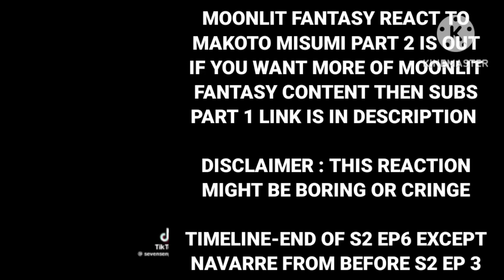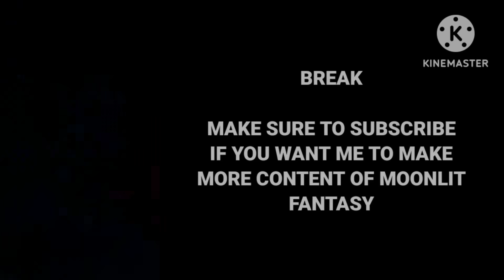Moonlit Fantasy React to Makoto Misumi Part 2 | Season 2